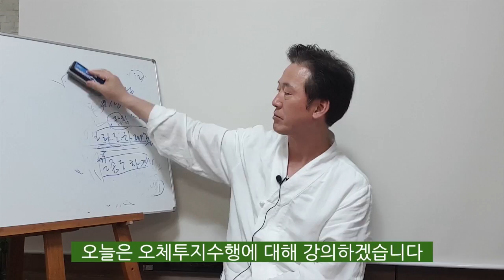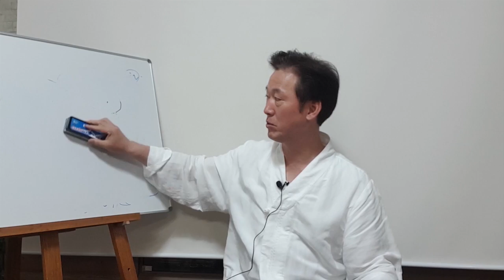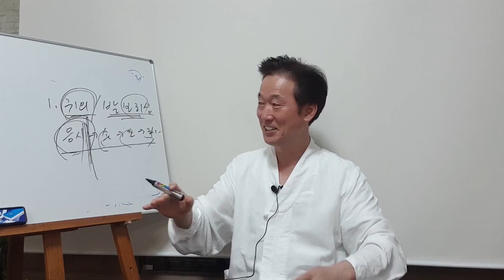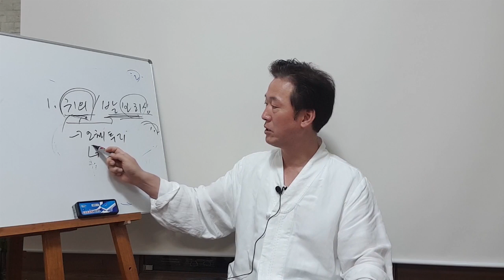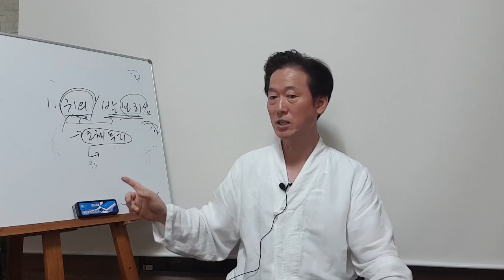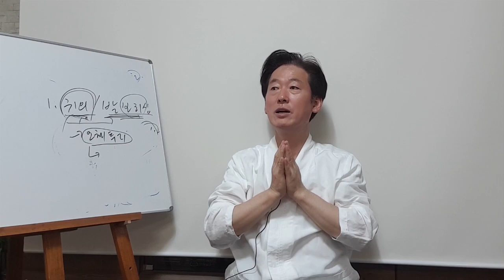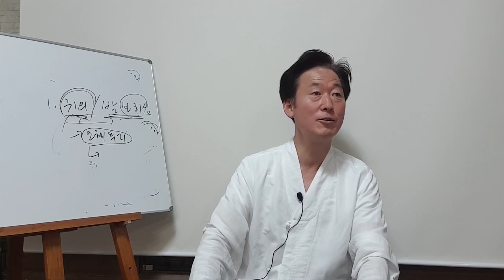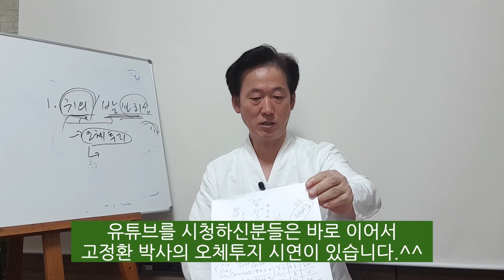티벳불교 오체투지수행(절수련)을 통해 가피를 받고, 하심하고, 진정한 건강을 회복,귀의 발보리심을 수행하는법-고정환 박사(제104강)